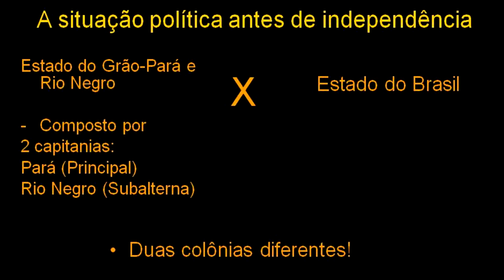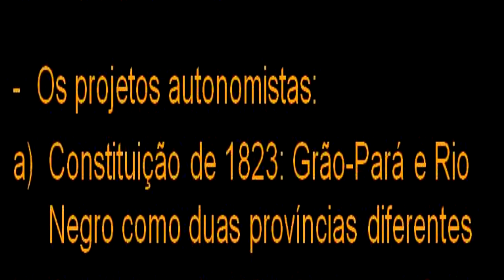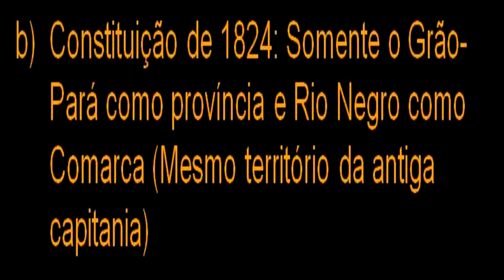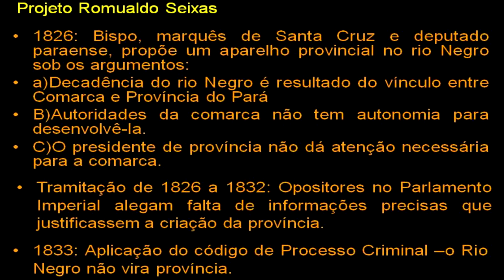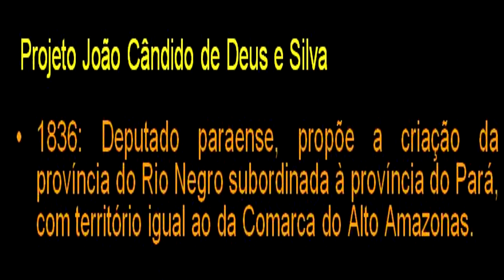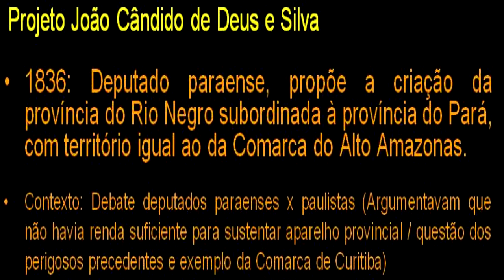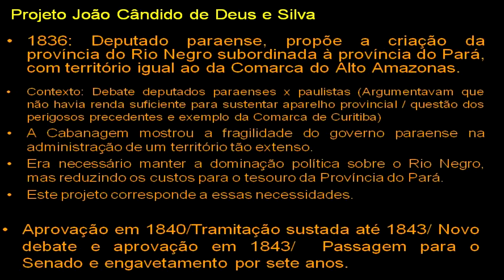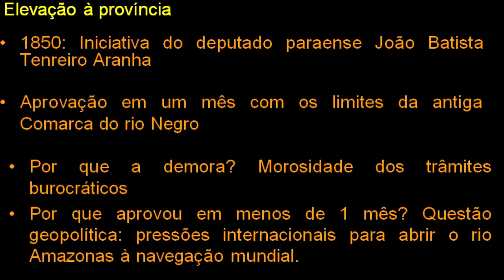Elevação do Amazonas à província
Como o povo do Rio Negro conseguiu a tão sonhada autonomia administrativa!